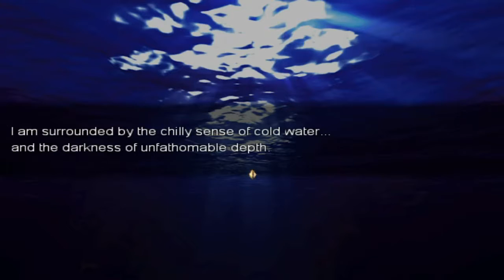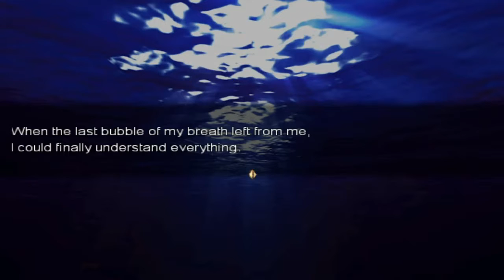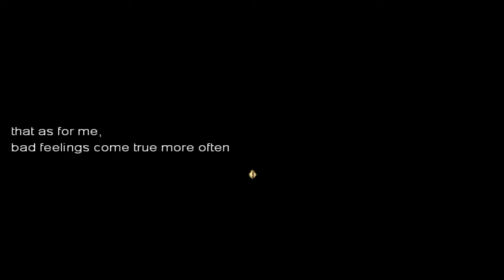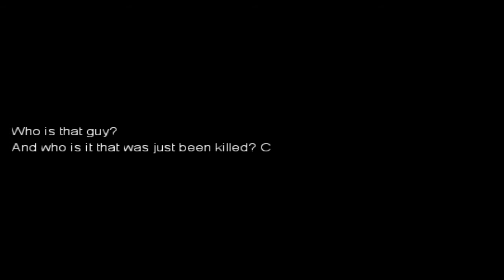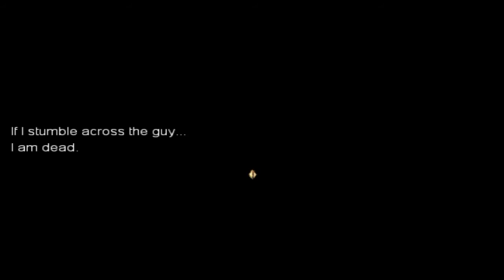Mix It Up Monday- Enigma: An Illusion Named Family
Yoo Minhyuk, the fourth son of Yoo's family, loses his father in his childhood in an unexpected accident during vacation. He blames himself for the incident and spends most of his adolescence brooding in his own room.

His mother, not able to overcome the loss of her husband, tries to fill in the void by collecting an absurd number of artworks and holding a series of parties every night. His brothers and sisters, due to various personal reasons, start a silent family feud over the inheritance.

One day, Minhyuk wakes up from a bad nightmare and finds himself under unexpected circumstances. He has to walk into the deepest darkness where he cannot even see his own hand...

Outro - Skye Cullin by Kevin McLeod.